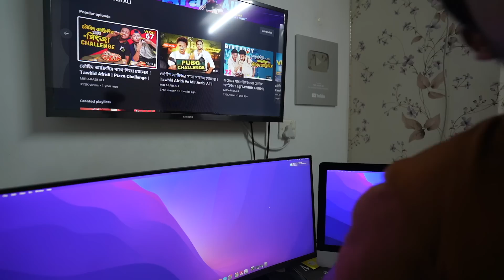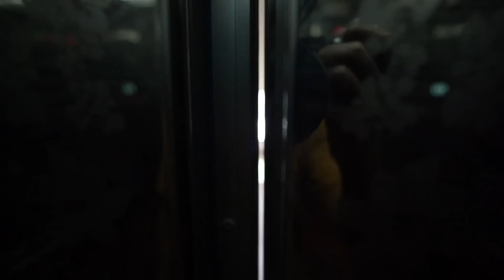কুরবানী ঈদের গরু কিনলাম | Kurbani Eid 2022 | Gorur Haat | Mir Arabi Ali | Gabtoli | Vlog 91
EID UL ADHA 2022 | GORUR HAAT | KURBANI EID 2022

Eid al-Adha is the second and biggest of the two official holidays which are celebrated within Islam. It honors the willingness of Ibrahim to sacrifice his son Ismail as an act of obedience to Allah's command.

QURBAN :-
Qurbanī, Qurban, or uḍḥiyah as referred to in Islamic law, is a ritual animal sacrifice of a livestock animal during Eid al-Adha. The concept and definition of the word is derived from the Qur'an, the sacred scripture of Muslims, and is the analog of korban in Judaism.

KURBANI EID 2022 - KURBANI EID - QURBAN
EID AL ADHA - GORUR HAAT - GABTOLI
কুরবানী ঈদ - গরুর হাট - VLOG 91
কুরবানী ঈদ - গরুর হাট - VLOG 91 - TAWHID AFRIDI